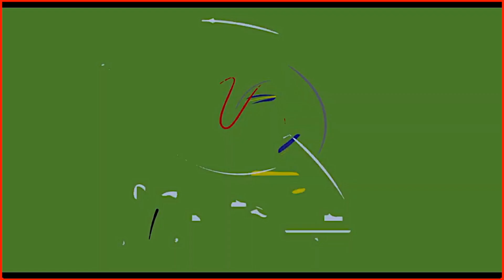Waa Maxay Warka Been Abuurka Ah Ee Ethiopia Sheegtay In Maraykanku Ka Faafiyay Dagaalka